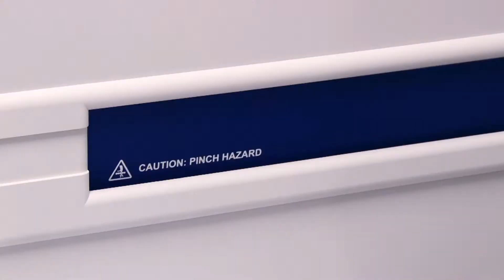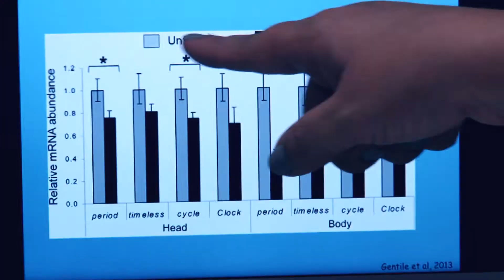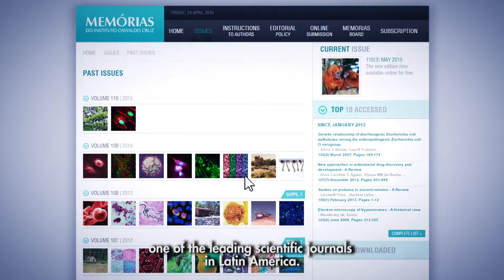Instituto Oswaldo Cruz: institutional video (english subtitles)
Oswaldo Cruz Institute – since 1900 focusing on the future

Watch the institutional video of the Oswaldo Cruz Institute (IOC), which provides an overview of its activities in different approaches and constantly updating in order to address the challenges of science and public health.

Communications Coordination (IOC)
RAQUEL AGUIAR

Directing and editing
MARINA SARAIVA
WAGNER OLIVEIRA

Screenplay
MARINA SARAIVA

Images, editing and video finishing
JOSUÉ DAMACENA

Digital art
HELENA JUNQUEIRA

Production
MARINA SARAIVA
WAGNER OLIVEIRA
CRISTIANE ALBUQUERQUE
VINICIUS FERREIRA

Production assistance
ALEX GOMES
ANA BEATRIZ AYRES
JEFFERSON MENDES
KÁTIA SIMÕES

Narration
ARLINDO FÁBIO GÓMEZ DE SOUSA

English version
HOOMAN MOMEN